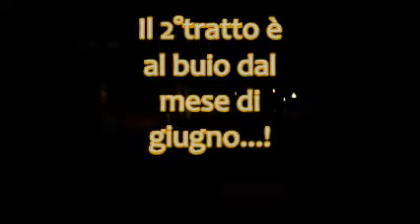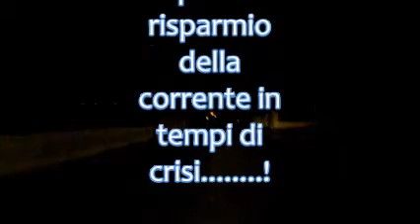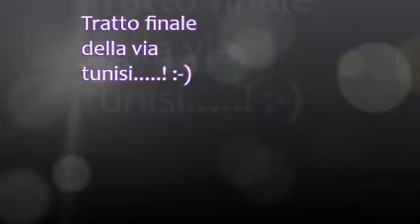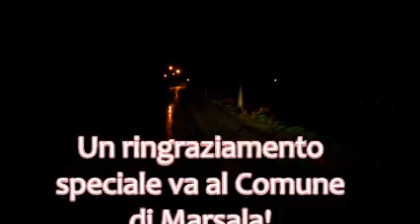15/11/2013 ore 22:30! Ecco come si presenta la Via Tunisi e Via Principe Oneto di notte a Marsala!